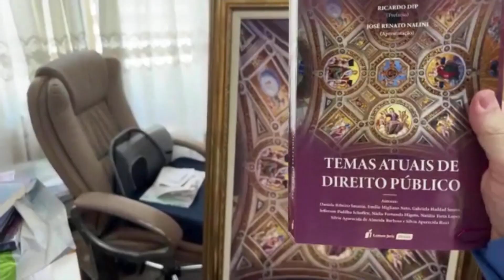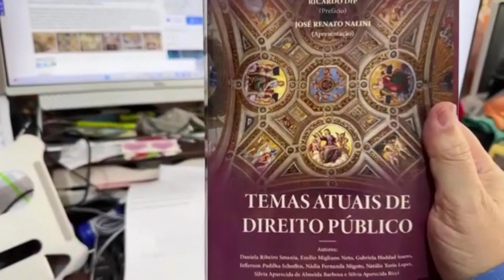Mudanças na legislação sobre improbidade administrativa são tema de livro – Jornal da Vida –11/04/24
Congresso Nacional mudou legislação sobre improbidade administrativa cometida pelo Poder Executivo, ou seja, por prefeitos, governadores e presidente da República. A mudança está explicada em um livro lançado pelo desembargador do Tribunal de Justiça do Estado de São Paulo, Doutor Emílio Migliano Neto.